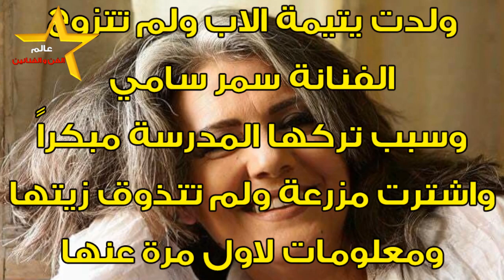ولدت يتيمة الأب ولم تتزوج سمر سامي وسبب تركها المدرسةمبكراواشترت مزرعة ولم تذوق زيتها ومعلـومات عنها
سمر سامي فنانة ســـورية شهيرة وهي صاحبة موهبة فنية عالية
وحضورها في الدراما الســــورية متفردا لا شبيه له
بدايتها كانت مغنية في نادي الموكامبو في حلب ثم تعرفت على
المخرج محمد فردوس اتاسي فمنحها أول أدوارها التمثيلية
وقد ولدت يتيمة الأب ولم تتزوج الفنانة سمر سامي وسبب
 تركها المدرسة مبكرا واشترت مزرعة ولم تذوق زيتها ومعلــومات
لأول مرة عنــها